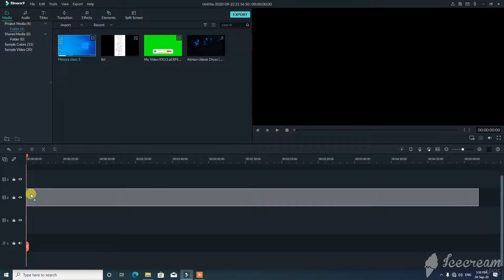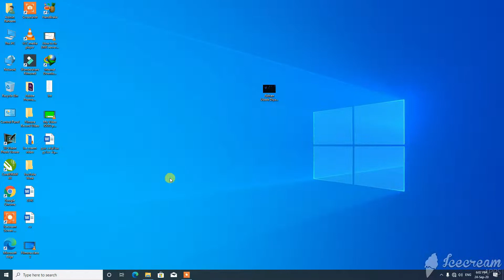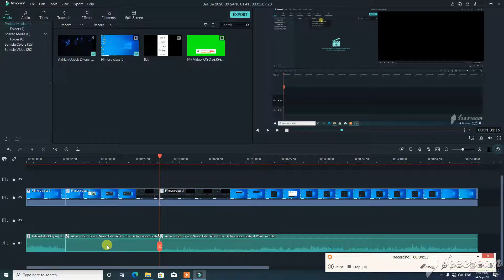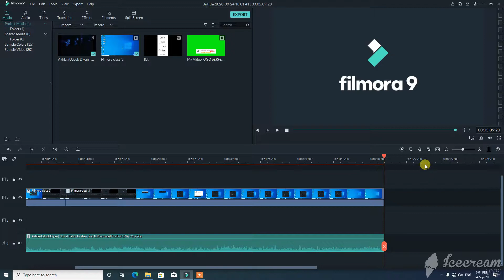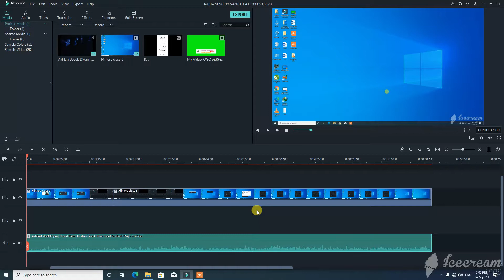How to Change Voice in Video Urdu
Hello friends hope you are wellfields, our Filmora 9 course starts today. I hope you find it helpful
Class 07